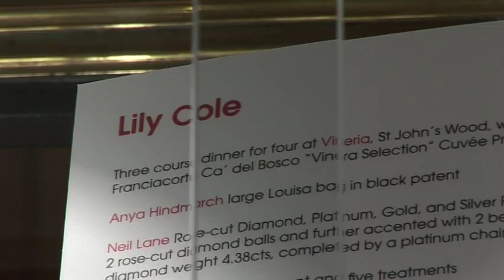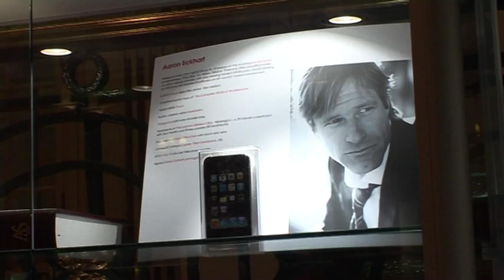Macmillan Christmas Stocking Auction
Trailer for the Macmillan Christmas Stocking Auction. Event for celebrities to auction off there 'wish list' items to guests.